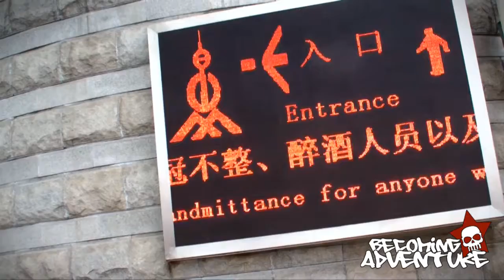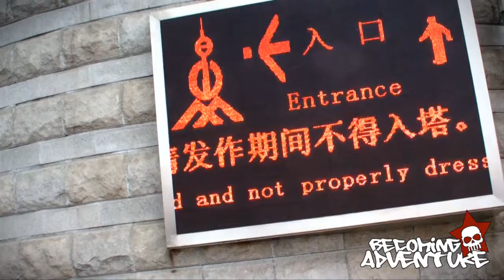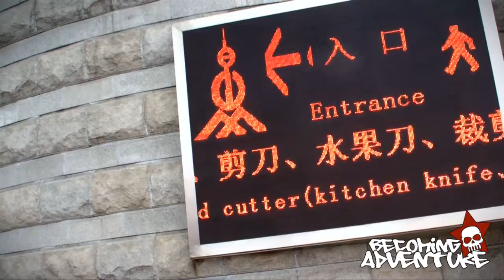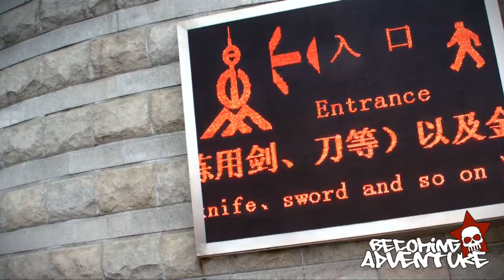Adventure #60 Shanghai living: The Pearl Tower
The pearl tower is Shanghai's most famous building. Some people think it looks terrible others think it is awesome. What do you think? This channel represents my experiences of living In Asia: South Korea and China. It documents my time in Asia from May 2009 to June 2013. I posted my last video on June 15 20013. Thank you to everyone that watched and shared my experience. If you are considering living in Asia I highly recommend it!

Cheers,